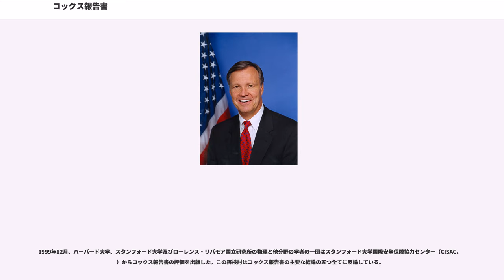コックス報告書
一般にクリス・コックス下院議員に因んでコックス報告書として知られる合衆国安全保障並びに中華人民共和国との軍事・経済問題に関する特別委員会報告書は中華人民共和国による1980年代から1990年代にわたった合衆国内における秘密活動に関しての報告書であり、機密扱いの合衆国政府文書である。

報告書は「合衆国安全保障並びに中華人民共和国との軍事・経済問題に関する特別委員会」によるものである。この特別委員会は1998年6月18日にアメリカ下院の409対10の投票で設置された。その役割には核装備された大陸間弾道弾あるいは大量破壊兵器の製造に役立つ技術や情報が中華人民共和国へ渡ったかどうかを調査する責任が課されていた。

類似した調査は、既に米上院においてテネシー州選出のフレッドトンプソン上院議員指揮により始まっていた。トンプソンは1996年の合衆国大統領及び議会選挙に対する中国の影響力について11か月早い1997年7月8日に彼の聴問会を開いている。

委員会の議長はカリフォルニア選出の共和党下院議員クリス・コックスであり、彼の名は委員会の最終報告書の代名詞になった。他に少数党有力議員()であるノーム・ディックス民主党下院議員を含む共和党員及び民主党員四人が委員会のために働いた。委員会の最終報告書は9名のメンバー全員一致で承認されている。1999年5月25日には報告書の改定版が公開された。

コックス報告書は、中国と核兵器について5つの主要な主張を含んでいた。

1.) 中国は、米国の7つの最新熱核兵器に関する設計情報を盗んだ。

2.) 盗まれた秘密事項は、人民解放軍が自身の核兵器の設計、開発及びテストを速めることを可能にした。

3.) 中国の次世代の核兵器は盗まれた米国の設計情報要素を含み、米国が使用する兵器に有効性で相当することになる。

4.) 盗まれた米国の情報に基づく小さな弾頭は2002年に配備の準備がなされ、また中国が次世代のミサイルにMIRV技術を結合させることを可能とするものである。

5.) 秘密の盗難は孤立した事件ではなく、実は中華人民共和国国家安全部による米国の兵器研究所に対する数十年の諜報活動の結果である。さらに報告書はその違法な活動は不祥事の結果用意された新しいセキュリティ対策にもかかわらず継続していると述べている。

中国政府は、すべての疑惑は「根拠が無い」と評した。

中華人民共和国を含むいくつかのグループが報告書の誇張あるいは不正確さに言及するがその起草者と支持者らはその要旨が否定できないと主張している。報告書の基本的な調査結果は上記の文書の冒頭の概要から以下の通りである:

この件に関して中華人民共和国はその核技術開発は独自に行われたものであり、諜報活動の結果ではないと主張している。

コックス報告書の発表により立法及び行政の大きな改革をもたらした。その特別委員会の20を越える提案が法律化され、その中にはアメリカ合衆国エネルギー省の核兵器のセキュリティ責任を引き継ぐ新しい国家核安全保障局の創設が含まれていた。しかしながら核情報を中華人民共和国に提供した件でこれまでに有罪判決を受けたものはおらず、これらの容疑に関連した李文和()の訴訟も切り離された。

報告書で名前を挙げられた2つのアメリカの会社、ローラル社（）とヒューズ・エレクトロニクス社（）は、アメリカの輸出管理法に違反したとして連邦政府によって整然と起訴され、武器輸出管理法に関する歴史上の最も高額な二つの罰金が課された。2002年にはローラル社が1400万ドル、2003年にはヒューズ社が3200万ドルの罰金を支払っている。

報告書は潜水艦発射弾道ミサイルJL-2の射程距離を誇張し、情報機関の専門家たちが従来使っていた8,000Kmという数字ではなく12,000Kmと分類した。この誇張した数字にもとづいて報告書は人民解放軍がどのようにその基本的な核政策を変更できたかを理論付けている。

報告書の内容について、CIAは引退したアメリカ海軍デイビッド・ジェレマイア提督にコックス報告書の調査結果を検証、評価することを命じた。1999年4月に、ジェレマイア提督はコックス報告書の主要な主張である盗まれた情報が中国のミサイルや弾頭の開発やその近代化に寄与したとすることについて疑問を呈する報告を発表した。

中国の技術と軍事開発に関する専門家であるジョナサンD.ポラックは報告書には1970年代にさかのぼるソビエ...